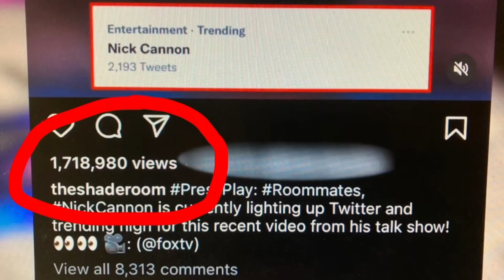Cannon Bulge Breaks the Internet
We are reacting to the news about Nick Cannon's Bulge on the Nick Cannon Show today. This happened last week on Nick Cannon Show. Nick Cannon

Today's topic is Nick Cannon's Bulge. I never thought I would cover something so stupid, but apparently this is actually a thing. NickCannon is an American rapper, talk show host between seven children with 4 Baby Mommas. Dallasscorpio92 says, So are we not gon talk about Nick Cannon and that sausage he got stuffed in his pants. No, no no. 1.7 million people care about this, so we are gonna talk about it.

Everything must be right in the world, for people to want to talk about his junk.

TamaraBraxton had this to say, We can for sure go half on a baby. I'd sign up for that for 18 years for sure. I'm not saying whether or not Nick Cannon should or shouldn't. He's a grown man, he can do what he wants. Remember, he has seven kids and four baby mommas. He definitely has more than enough money to take care of them all, but is he sending the right message? Are you married? Occasionally. I am always looking for the next ex Miss Malcom.

People can't stop talking about his bulge. This is not a nickcannondiss. It is merely objectively looking at his current situation.